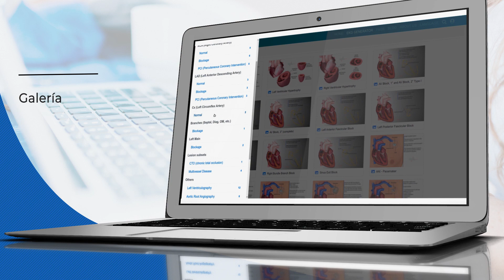EKGDX. La mejor forma de aprender EKG.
Bienvenidos a EKGDX. Una novedosa e inteligente herramienta para apredender todo lo relacionado al Electrocardiograma.

Disfrute de sus funcionalidades Didácticas, Interactivas e Ilustrativas. Al mismo tiempo, el contenido se encuentra integrado con imágenes de casos reales, lo que le permitirá apredender de una forma diferente.